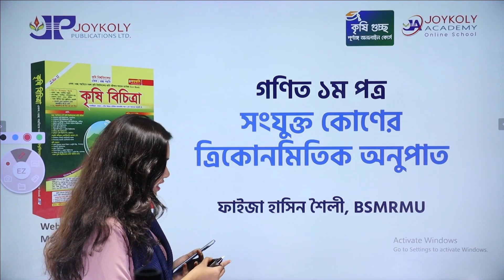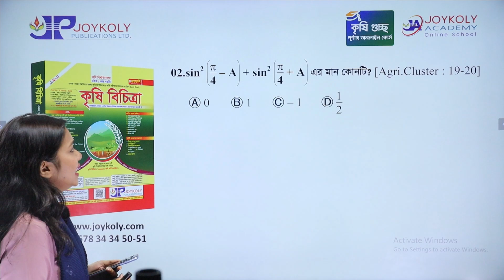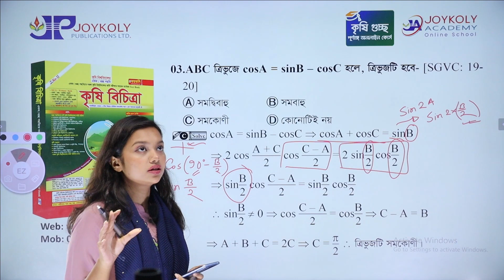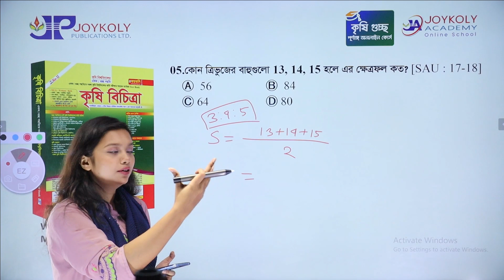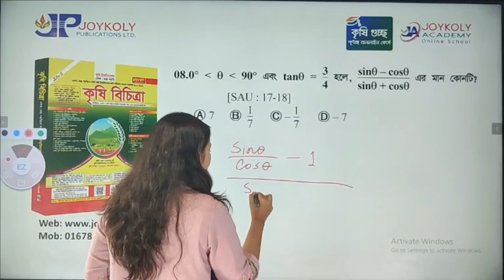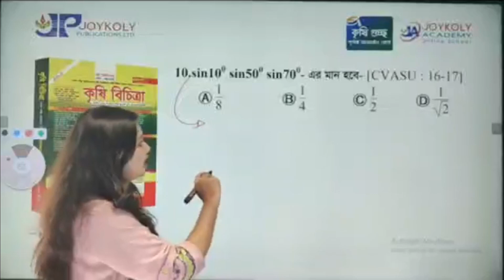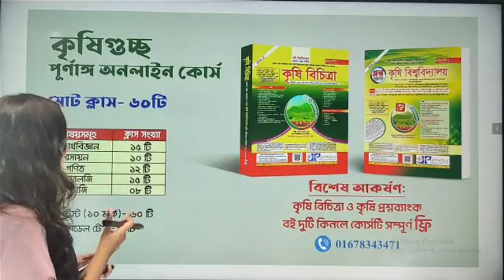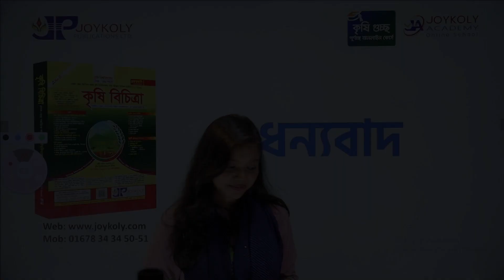কৃষি গুচ্ছ ক্লাস নং-১৪ : বিষয়- গণিত ১ম পত্র, টপিক- সংযুক্ত কোণের ত্রিকোণমিতিক অনুপাত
কৃষিগুচ্ছ পূর্ণাঙ্গ অনলাইন কোর্স
মোট ক্লাস সংখ্যা ৬০টি, মডেল টেস্ট (১০ মার্ক)- ৬০টি, পূর্ণাঙ্গ মডেল টেস্ট- ৫টি
বায়োলজি (১৫), পদার্থবিজ্ঞান (১৫), গণিত (১২), রসায়ন (১০), ইংরেজি (৮)

কৃষি বিচিত্রা ও কৃষি প্রশ্ন ব্যাংক বই দুটো কিনলে কোর্সটি সম্পূর্ণ ফ্রি
ক্লাস ও মডেল টেস্ট অনুষ্ঠিত হবে প্রাইভেট গ্রুপে
বিস্তারিত জানতে ফোন করো: 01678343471

মূল্য তালিকা-
কৃষি বিচিত্রা- ৫১০ টাকা
কৃষি প্রশ্ন ব্যাংক- ৩৬০ টাকা
অর্ডার করতে ফোন করো: 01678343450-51